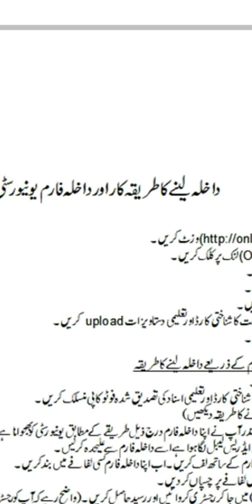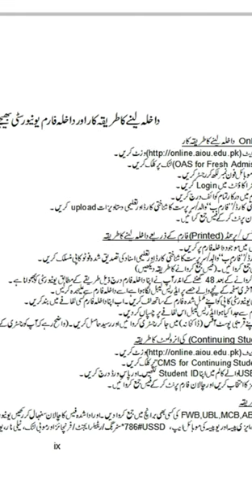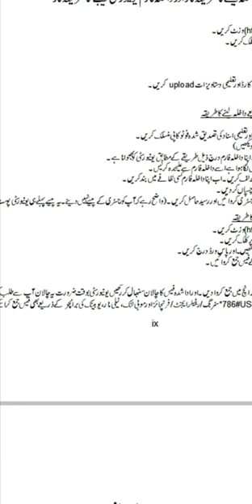How to apply online Admission of Allama Iqbal Open University 2022 BA B.ed MA | allama iq |AIOU INFO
in this video i will tell you how you can apply online
Allama Iqbal Open University along with its Directorate of International Collaboration &
Exchange is thankful to you for showing your interest in our programs.
AIOU offers Admissions Twice in a Year namely Spring Semester and Autumn Semester. In
Every Semester we offer admissions for our international and overseas students into two
phases i.e. Phase-I and Phase-II. Admissions for few degree programs are offered in PhaseI, while others are offered in Phase-II.
Autumn-2021 Session is also divided in two phases: In Phase -I (15 July to 6th September
2021) AIOU is offering Matric (SSC), FA/I.COM (HSSC), Commonwealth of Learning MBA
and MPA Programs to all international and overseas students. While in Phase-II admissions
will open for Associate Degree Programs, BS Programs (4-Years), B.E.D Programs,
Certificate Courses and Postgraduate Diplomas.
NOTE: Admission forms, fee deposit, classes, assignments, discussion, information to
students and exams are online for international and overseas students.
Here we will share/guide you how to fill up the online admission form for Matric (SSC), FA
(HSSC) and COL MBA and MPA.